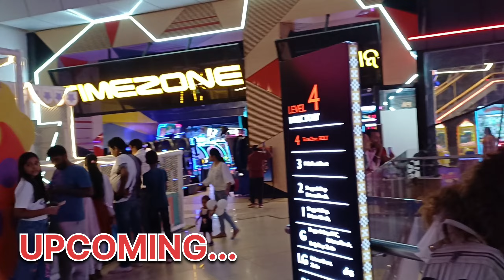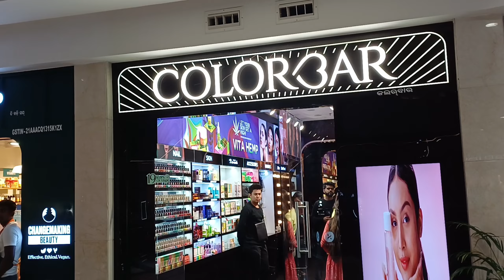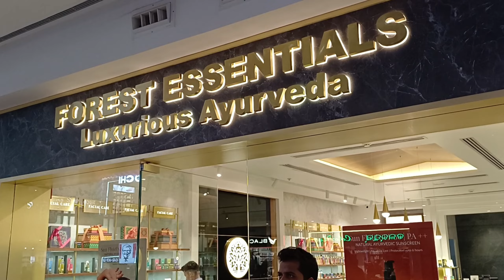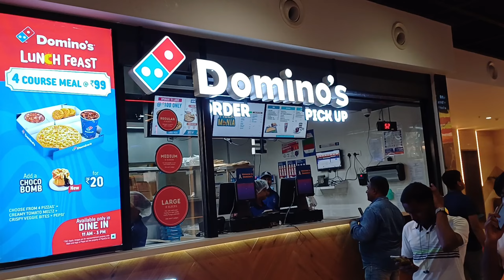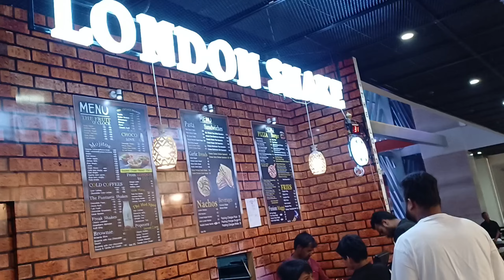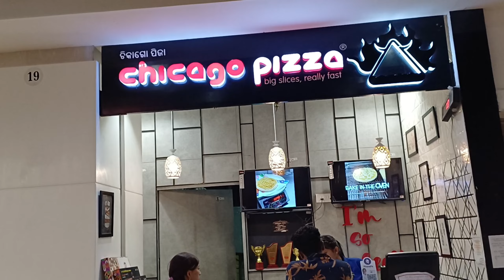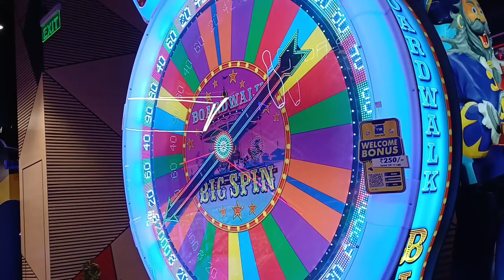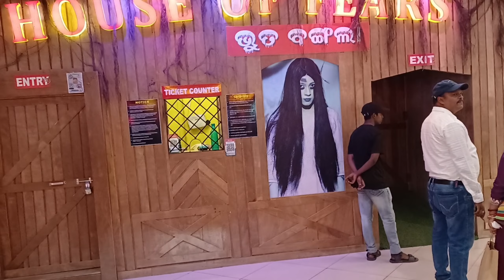I Explored Odisha's Biggest Mall || Plutone Mall || Rourkela Vlogs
Hello guys, Ajj ka video bahoot zyada special hone wala hai sab ke liya kyuki maine ajj ke vlog main Odisha ka biggest Mall- PLUTONE MALL  ko explored kiya hun.. yanha pe bahoot sara brand ke store like zudio,Reliance smart bazar,Bazar 99, Trends,Shoppers stop (sara brands ke cloths available hai),Nyka,Kfc,Perfume brands,Forest essential products,Manyavar,Mochi and other outlets. Ish Mall ke 3rd floor pe Bahoot bada food court hai janha pe Foods ke different outlets v hai like Chicago pizza,Dominos, Bikaner express,Dosa plaza,London shake,kathi nation,etc..and Specially PVR one of the best theatre with 5 screens v yanha pe hai..Odisha ka largest gaming zone yanha pe hai ap bahoot sara fun activites v kr skte hai..
So i hope apko mera vlog pasand aya hoga and apko achaa sei information v mil chuka hai. So ap jarur Plutone mall jake explore kreyaga.